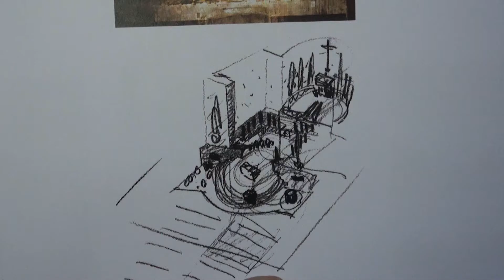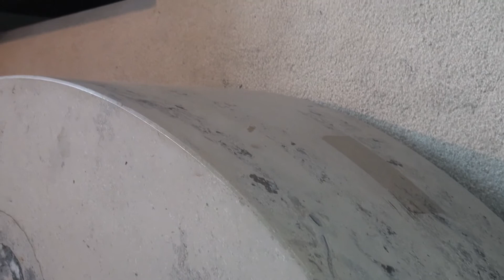Das Auferstehungsmahl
FLAWIL - Der Architekt Bruno Bossart erklärt die Idee der Renovation der St.-Laurentius-Kirche Flawil.